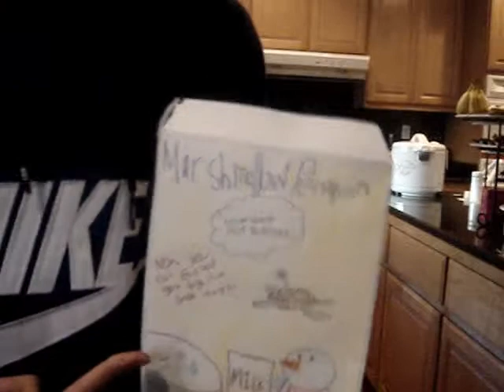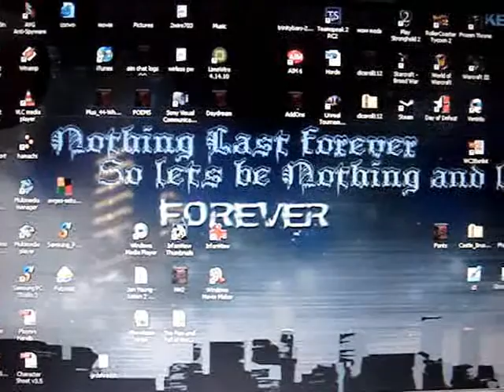Marshmellow Penguins now with Pot Turtles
History advertisment project... yes i really dont know how this relates to history...